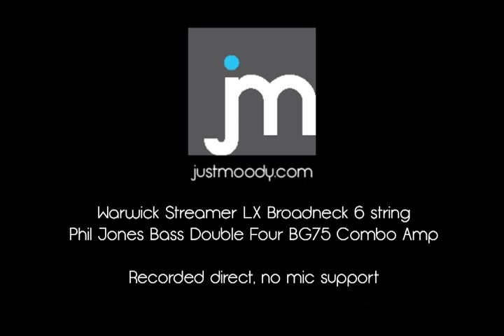Review - Damian Erskine's "Right Hand Drive"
A quick rundown of the "Right Hand Drive" bass method from Damian Erskine, including my thoughts and a couple of examples.

Table of Contents:

00:07 - Introduction & Explanation
01:05 - Personal Benefits
01:38 - Ease of Transitioning Between Styles
02:45 - Advanced Concepts?
03:50 - Working Through the Book
04:15 - Recommendation